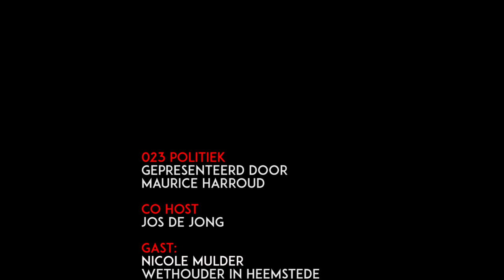023 politiek te gast Nicole Mulder wethouder Heemstede GroenLinks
Maurice Harroud en Jos de Jong van 023 Politiek ontvangen deze aflevering wethouder Nicole Mulder van GroenLinks. Aanbod komt het succes van GroenLinks, thema's als  duurzaamheid, participatie en andere verantwoordelijkheden van de Gemeente en de persoonlijke motivatie om in de politiek te gaan. Daarnaast vertelt ze over haar Ambassadeurschap bij Dutch Dream Foundation.